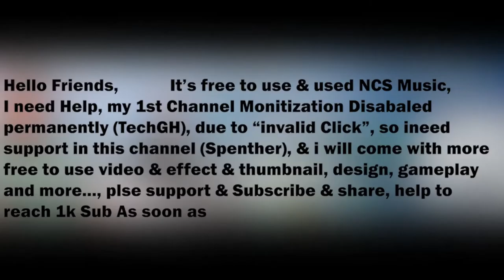Fish | Fish Drawing | Sketch Fish | মাছ | মাছ আকা | আলমাস ড্রইং | Almas Drawing Academy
I started uploading drawing video from Oct 5/ 2022  and I have been getting a lot of love❤️ and support 😍